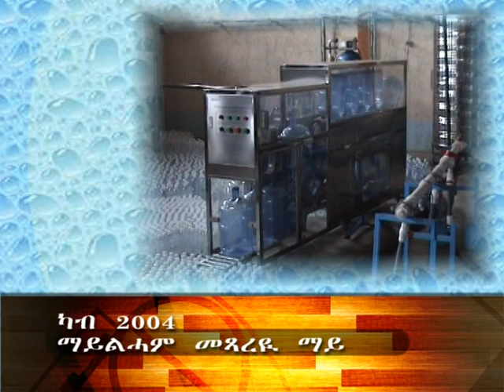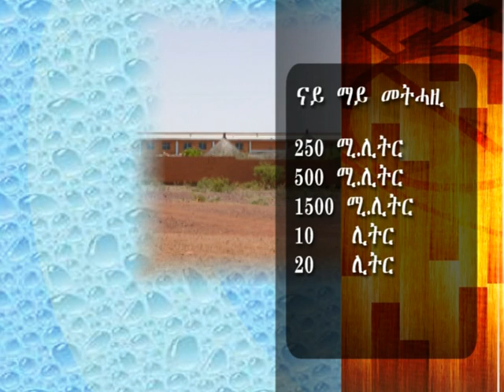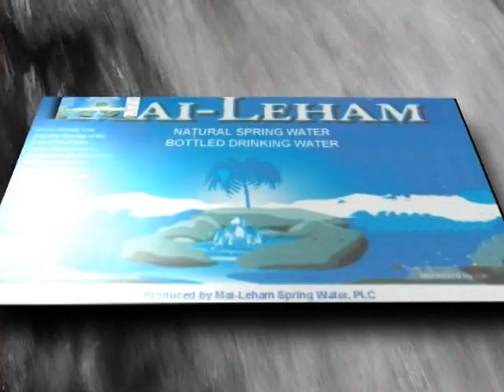ERITREA MAILEHAM NATURAL MINERAL WATER PLC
Drawn directly from Degnaba Springs at the base of the Eritrea Tekera Mountain near the historic site Mai-Leham Meadows one of the Original main Spring Sources that form the Mereb River.